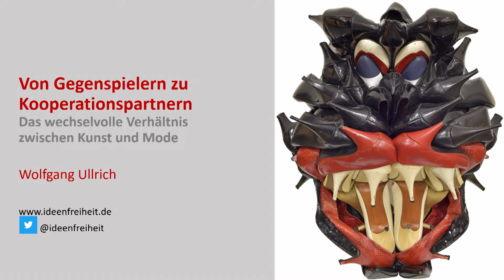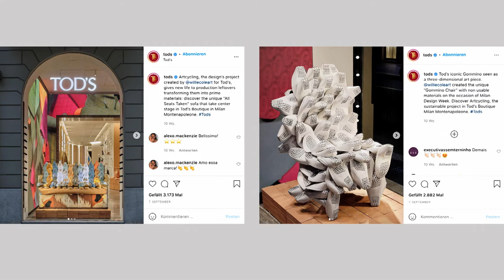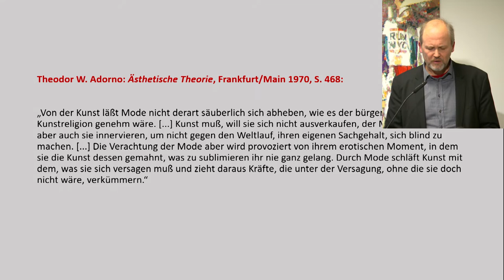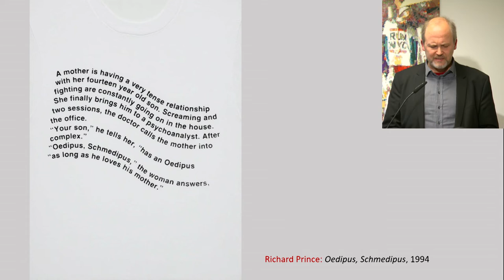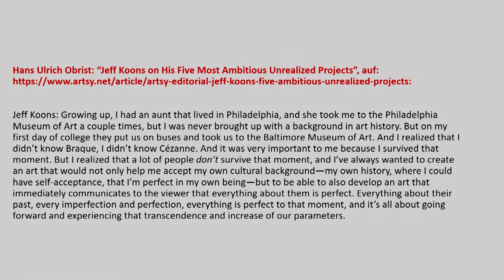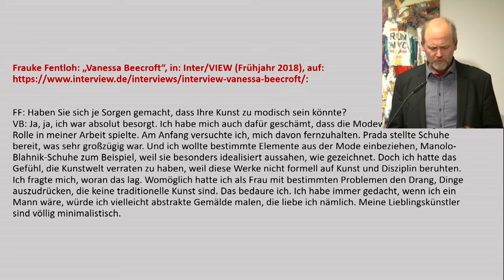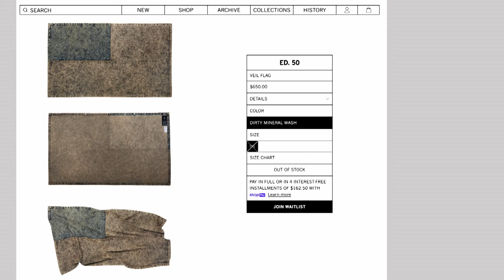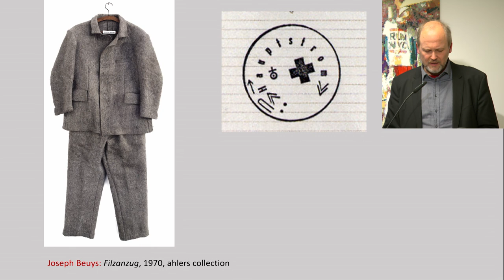Vortrag / Lecture "Von Gegenspielern zu Kooperationspartnern."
Vortrag von Wolfgang Ullrich, freier Autor und Kulturwissenschaftler, Leipzig, 26. November 2021

Kunst und Mode standen lange Zeit in klarem Gegensatz zueinander: Autonom und gesellschaftskritisch die eine, auf Verführung und Kommerz ausgerichtet die andere. Daher war Mode auch oft Thema der Kunst, die ihre Strategien und warenästhetischen Effekte durchleuchtete und hinterfragte. Seit einiger Zeit aber ist zu bemerken, dass sich die einstigen Gegenspieler annähern und immer öfter sogar zu Kooperationspartnern werden. Dabei verleugnen Künstler*innen aber nicht ihr kritisches Potenzial, vielmehr hat die Mode ihrerseits zum Teil eine gesellschaftskritische und politische Dimension angenommen.

Der Vortrag von Wolfgang Ullrich zeichnet die Entwicklung des Verhältnisses zwischen Kunst und Mode von der Moderne bis zur Gegenwart nach und beleuchtet damit einen zentralen Aspekt der Ausstellung "Fetische des Blicks". Mode und Verführung, die bis zum 16. Januar 2022 in der Stiftung Ahlers Pro Arte gezeigt wird. Die von Wiebke Hahn kuratierte Ausstellung macht anhand von rund 60 Exponaten die Vielfalt deutlich, mit der Künstler*innen sich die verheißungsvolle Scheinwelt der Mode aneignen und deren Strategien der Verführung und emotionalen Überhöhung spannungsvoll – und durchaus auch demaskierend – in Szene setzen.

Lecture by Wolfgang Ullrich, freelance author and cultural scientist, Leipzig, November 26, 2021

For a long time, art and fashion stood in clear opposition to each other: the one autonomous and socially critical, the other geared towards seduction and commerce. Fashion was therefore often the subject of art, which examined and questioned its strategies and aesthetic effects. For some time now, however, it has been noticeable that the former opponents are coming closer together and are even increasingly becoming cooperation partners. Artists are not denying their critical potential, however; on the contrary, fashion has in part taken on a socio-critical and political dimension.

Wolfgang Ullrich's lecture traces the development of the relationship between art and fashion from modernism to the present day and thus sheds light on a central aspect of the exhibition "Fetische des Blicks". Fashion and Seduction, which will be on display at Stiftung Ahlers Pro Arte until January 16, 2022. Curated by Wiebke Hahn, the exhibition uses around 60 exhibits to illustrate the diversity with which artists have appropriated the promising illusory world of fashion and staged its strategies of seduction and emotional exaggeration in an exciting – and quite unmasking – way.